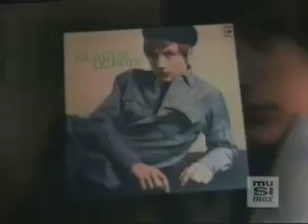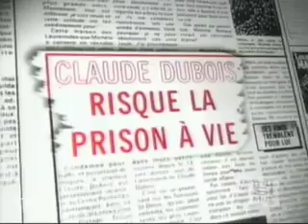Claude Dubois arreté